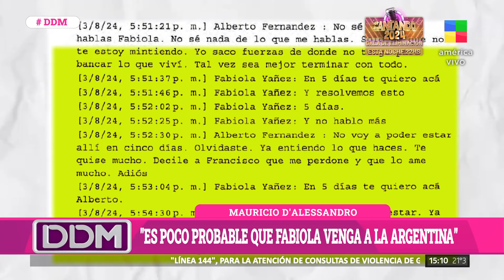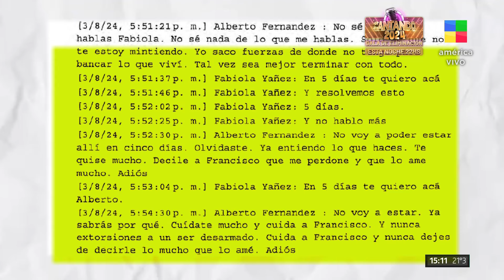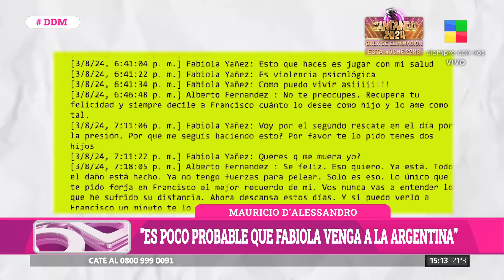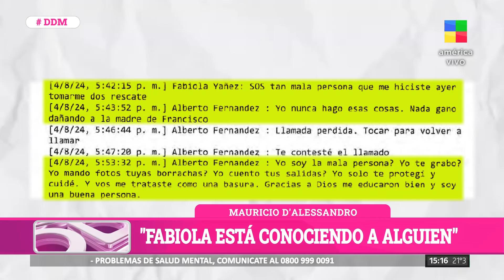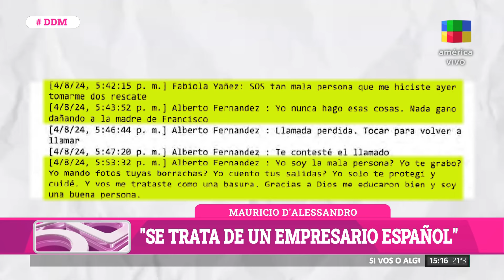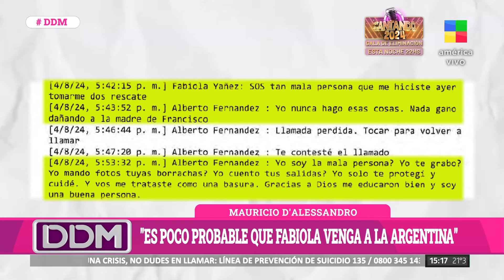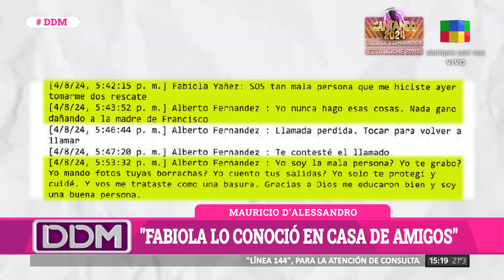EXCLUSIVO: FILTRARON TODOS LOS CHATS ENTRE ALBERTO FERNÁNDEZ Y FABIOLA YAÑEZ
📱EXCLUSIVO DDM: LOS CHATS DE ALBERTO FERNÁNDEZ Y FABIOLA YAÑEZ

"Decile a Francisco que me perdone y que lo amé mucho", escribió el ex presidente a su mujer" Luego dijo : "Yo soy mala persona? Yo te grabo? Yo mando fotos tuyas borracha? (...) Me trataste como una basura. Soy una buena persona".